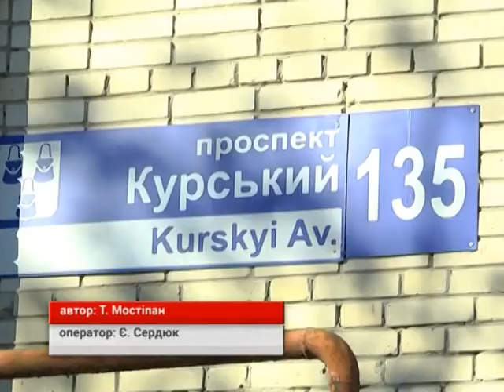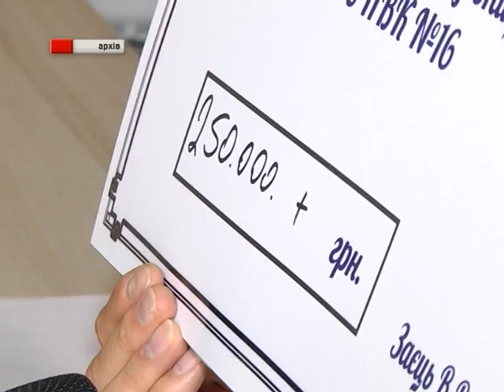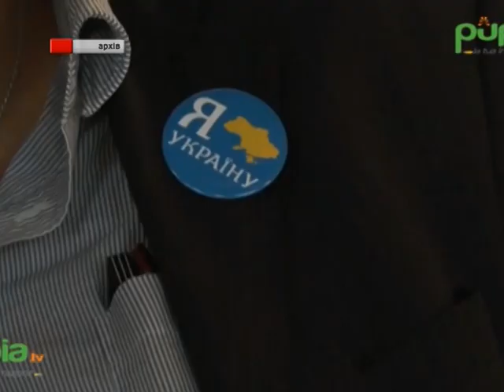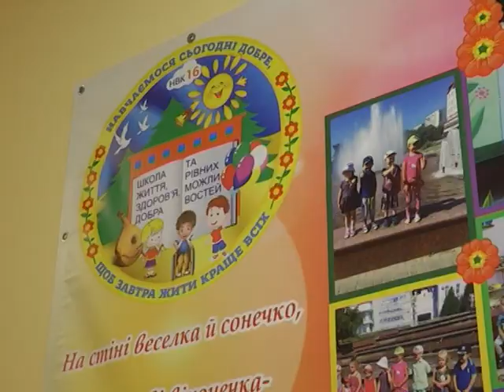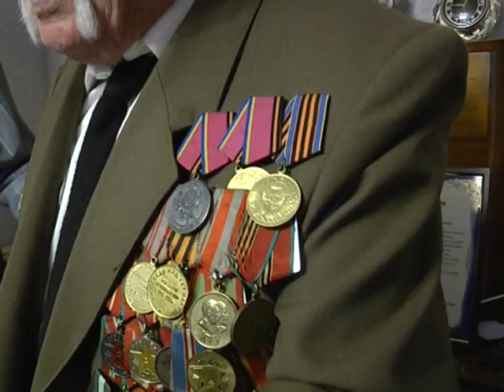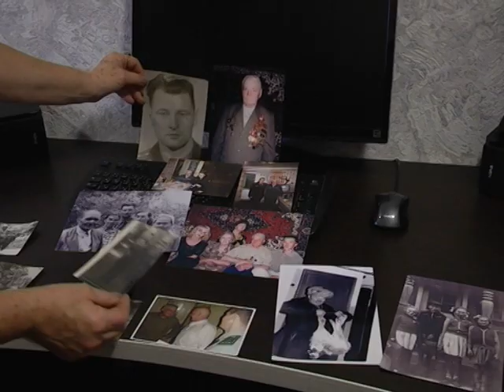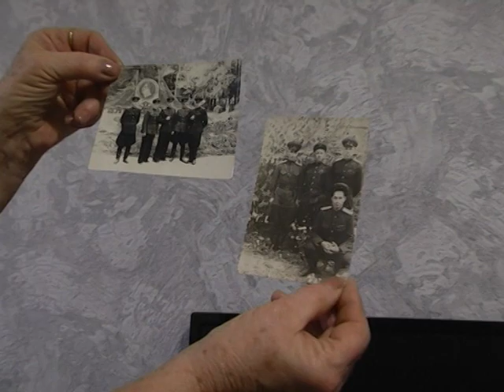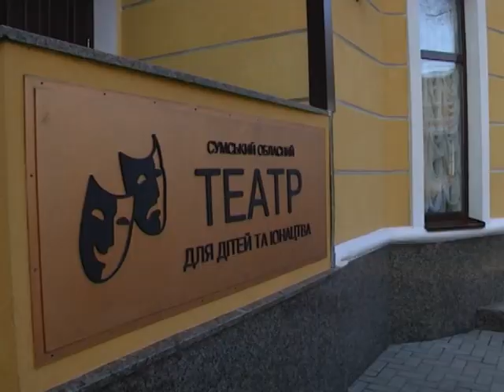Підсумки тижня. 10 листопада 2018.